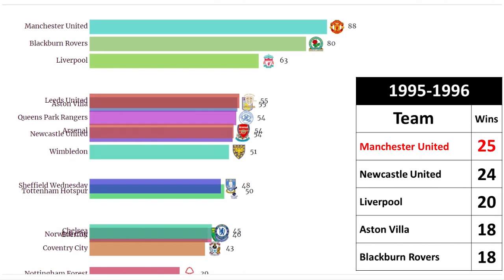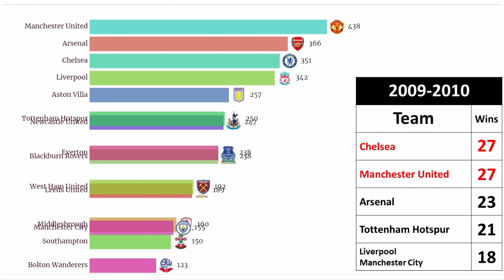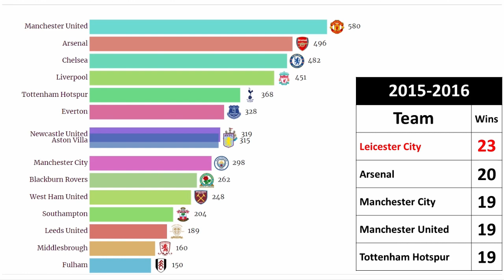Premier League Stats | Most Wins Club All Seasons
This video show the English Premier League most wins club from season 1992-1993 till 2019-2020 (updated Jan 18 2020).